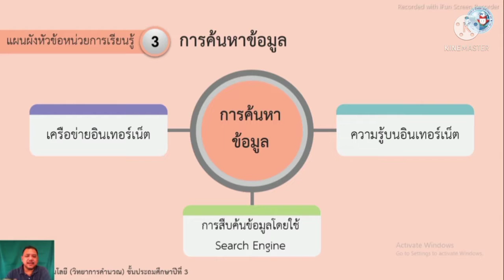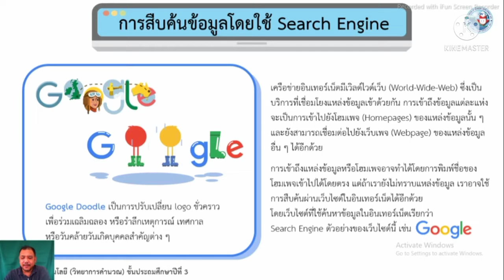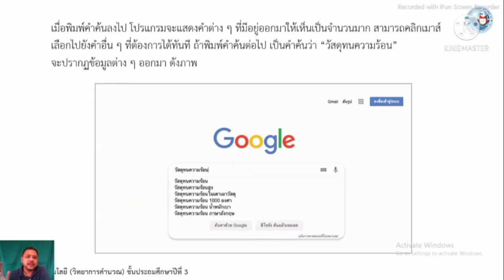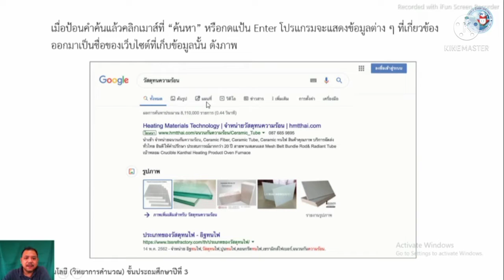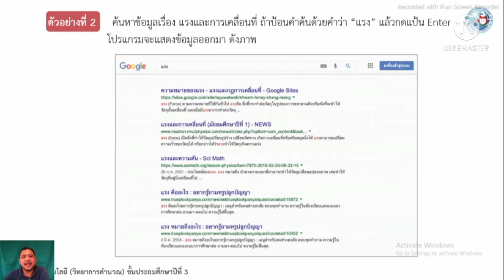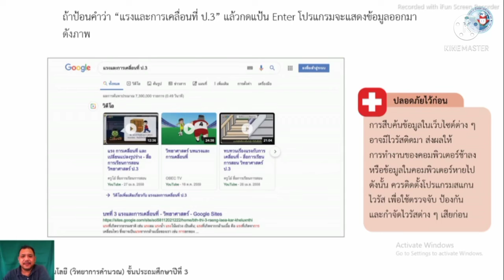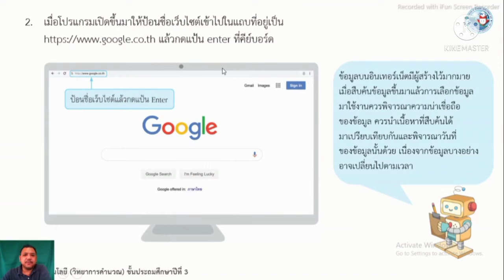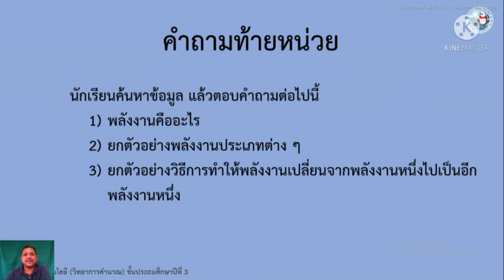วิชาเทคโนโลยี (วิทยาการคำนวณ) ชั้น ป.3 เรื่อง การสืบค้นข้อมูลโดยใช้ Search Engine ( 9 พ.ย. 2564 )